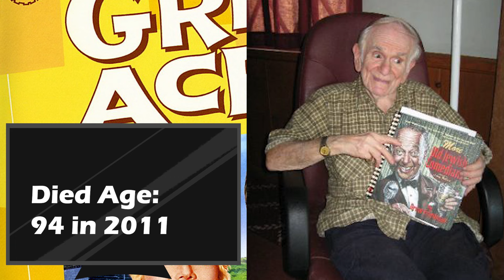GREEN ACRES (1965–1971) Cast Then and Now 2024 ★ ALL THE ACTORS DIED TRAGICALLY!!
"Green Acres" is a classic American television sitcom that aired from 1965 to 1971. Created by Jay Sommers, the show follows the adventures of Oliver Wendell Douglas, a successful New York City lawyer, and his glamorous wife Lisa as they leave the urban lifestyle behind to pursue their dream of living in the countryside. They move to the fictional farming community of Hooterville, where they encounter a host of eccentric characters and navigate the challenges of rural life. The series humorously explores the clash between city and country life, with Oliver often struggling to adapt to the unconventional ways of his neighbors while Lisa embraces the quirky charm of their new surroundings. "Green Acres" remains beloved for its witty writing, memorable characters, and whimsical portrayal of small-town America.
Hello everyone, we are honored to provide you, the fans of classic Hollywood movies from the 1960s, 1970s, 1980s, 1990s, and 2000s, with the best classic TV shows as well.